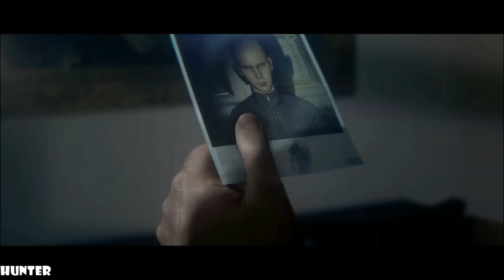HITMAN 2 - Gameplay Walkthrough Part 1 LETS PLAY (1080p60FPS) PC MAX OUT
Travel the globe and track your targets across exotic sandbox locations in HITMAN™ 2. From sun-drenched streets to dark and dangerous rainforests, nowhere is safe from the world’s most creative assassin, Agent 47 in the ultimate spy thriller story.
PC SPECS:
- cpu: INTEL i9 9900K 4.86ghz
- mainboard: ASUS ROG STRIX Z390-F GAMING
- vga: ASUS RTX 2080 Ti Strix OC 11GB
- ram: KINGSTON PREDATOR DDR4 32GB 3466 MHZ CL15
- ssd: SAMSUNG 970 Evo 1TB M.2 SATA 3400/1500
-hdd : WDD RED 6tb x3
- psu: EVGA 1300WATT
- cpu cooler: CORSAIR H100I V2 HYDRO SERIES
-case: Phanteks Enthoo Evolv atx + RGB LED